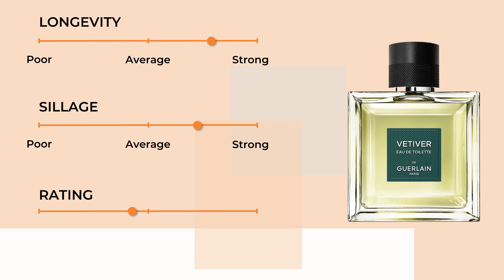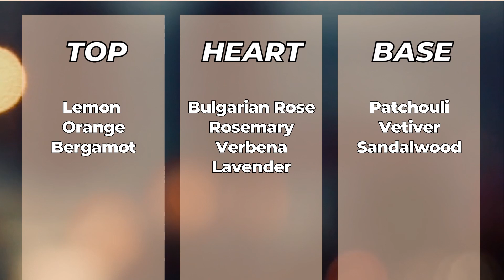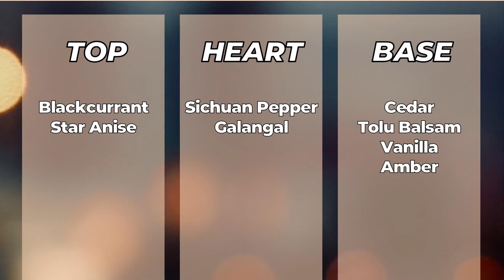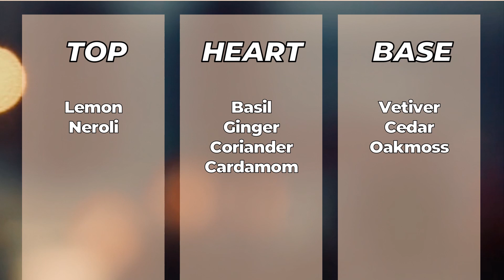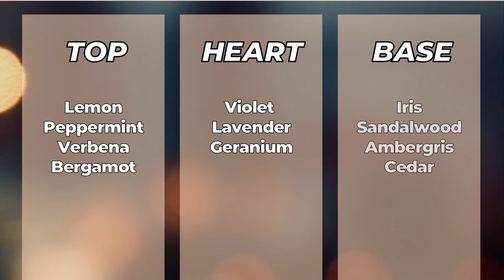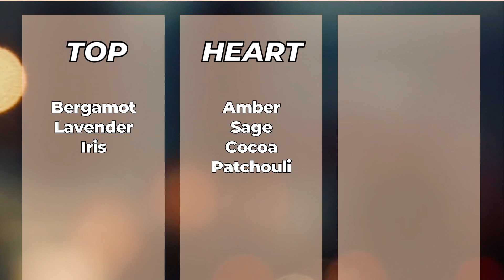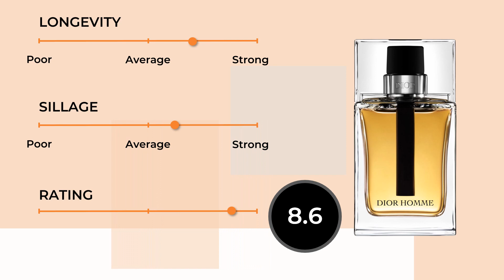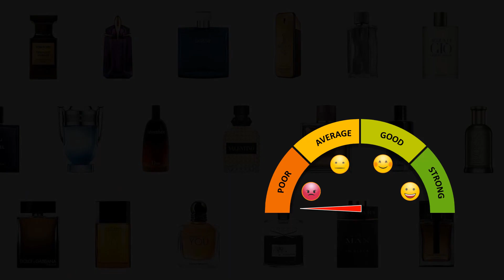Top 10 Best Irresistible Timeless Fragrances for Men of All Time